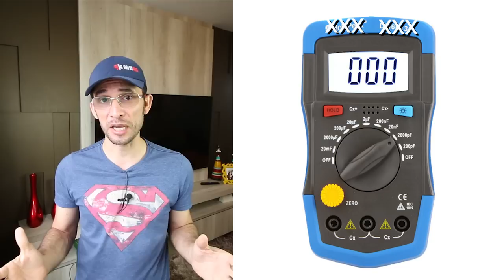Ferramentas para ar condicionado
Neste vídeo quero passar uma lista de quais ferramentas você precisa-rá para trabalhar com instalação e manutenção de ar condicionado split.